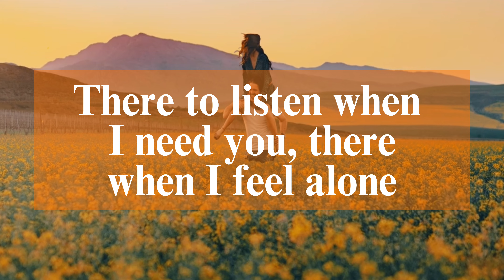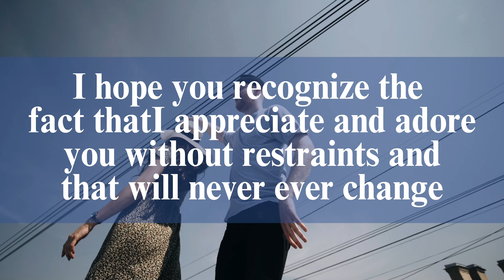Twin Flame Reading Today 😢Confession From Divine Masculine | DM TO DF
twin flame,
divine masculine,
twin flame reading,
divine feminine,